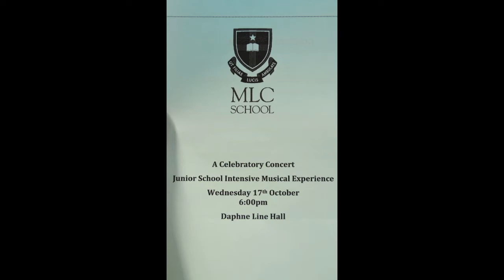Lettie School Concert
MLC school music festival